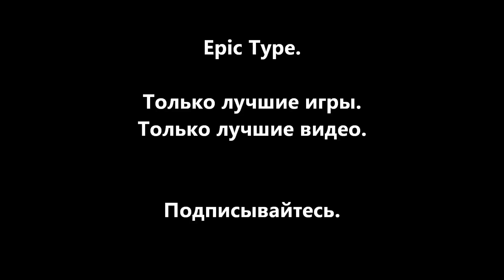Mass Effect 3. Серия 19: "Очень трудный выбор.."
Продолжим сражение в недрах пещер. Повстречаем огромную тварь - мать всех рахни, и предстанем перед самым трудным выбором, наверное за всю игру..

Музыка в начале: Nick Ingman and Terry Devine -- Ethan Mars Theme
Музыка в конце: Эпидемия - В дюйме от паденья